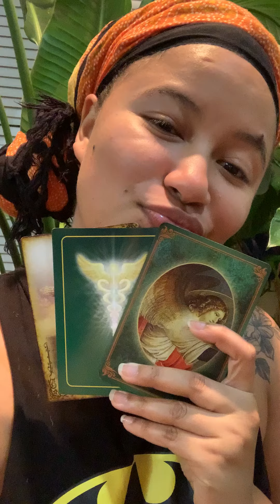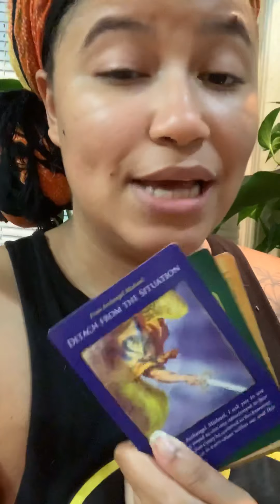archangelthursdays Weekly Pick A Card! | Believe In Yourself!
This week's healing video!